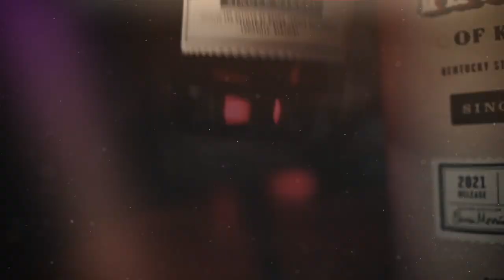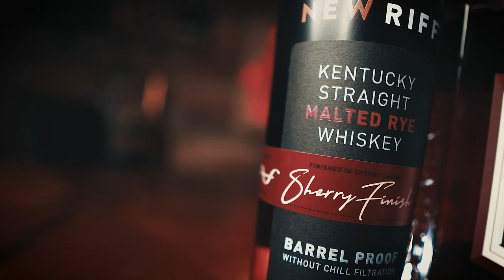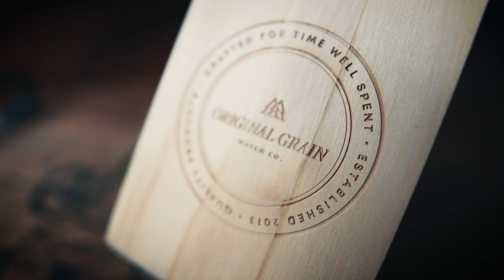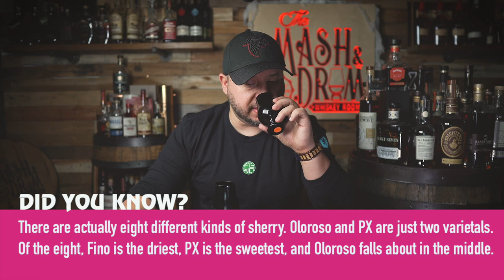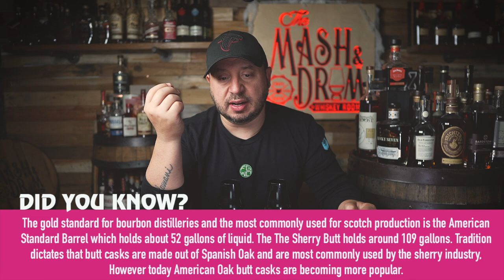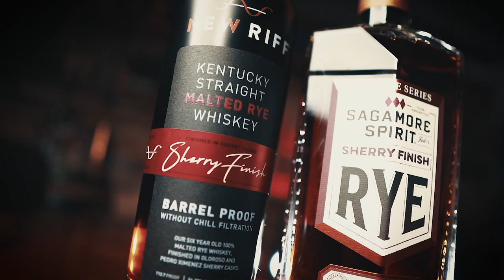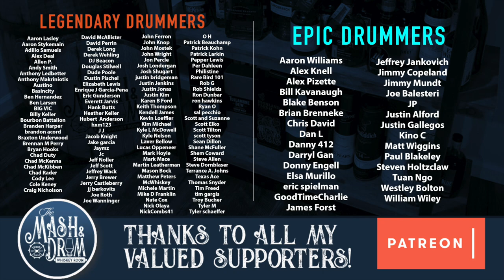New Riff Sherry Finish Malted Rye vs Sagamore Spirit Sherry Finished Rye! Double Bass!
Two incredible Sherry finished rye whiskeys from New Riff and Sagamore go head-to-head! Who wins this matchup? Is it close?